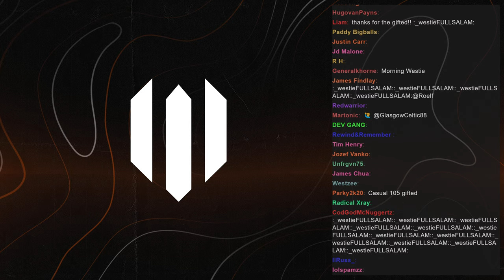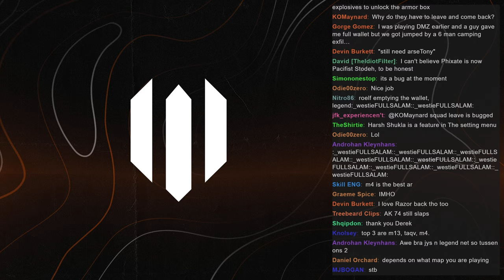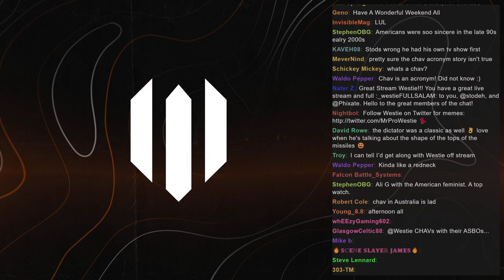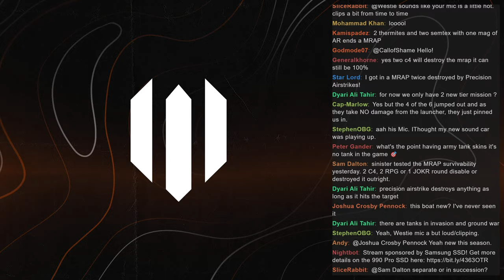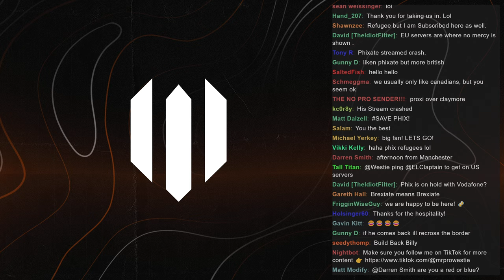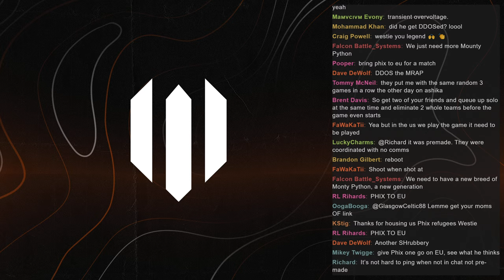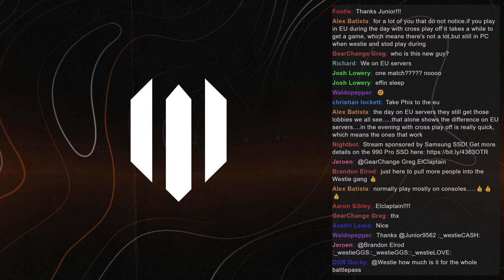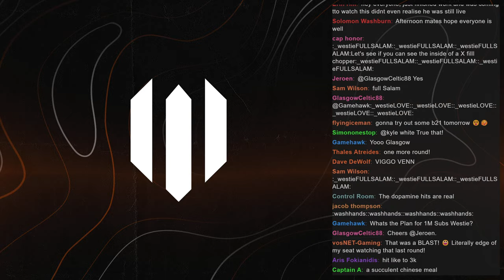the NEW CARRACK .300 SNIPER in DMZ Season 5!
DMZ Season 5 added a brand new sniper rifle, the Carrack .300. Today we're using it in DMZ to see if it's a good option or whether to stick with other options. I hope you enjoy this DMZ Season 5 gameplay!